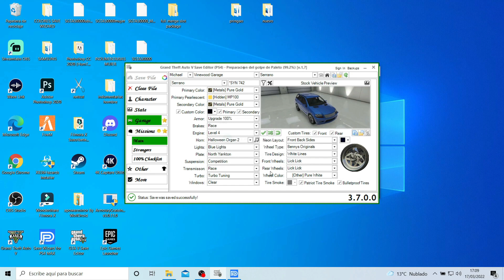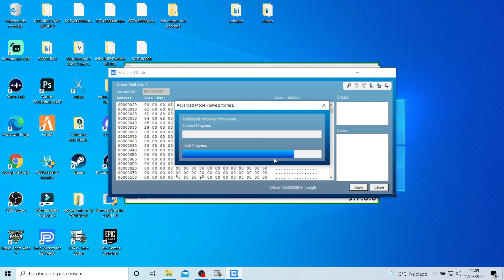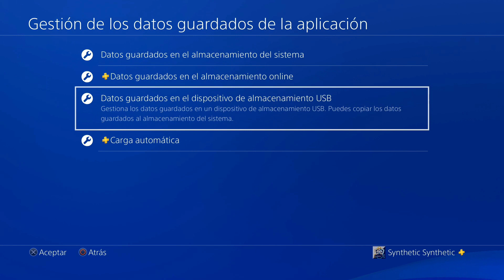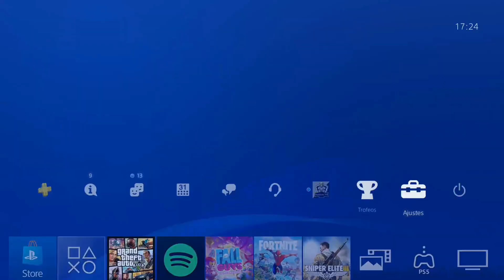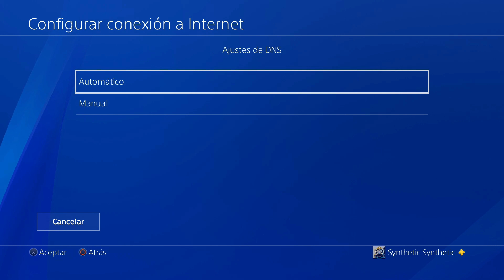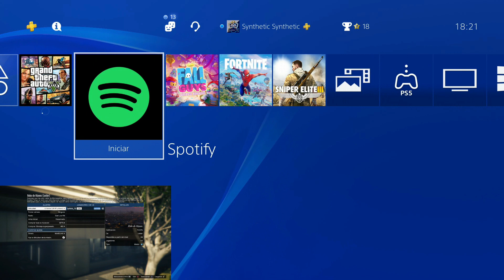*NUEVO* PASAR COCHES GRATIS * *CON SAVE WIZARD* "MASIVO" - * * - *GTA V PS4!!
▬▬▬▬▬▬▬▬▬▬▬ஜ۩۞۩ஜ▬▬▬▬▬▬▬▬▬▬▬▬▬▬
▓▓▓▒▒▒░░░ LEA LA DESCRIPCIÓN DEL  ░░░▒▒▒▓▓▓
▬▬▬▬▬▬▬▬▬▬▬ஜ۩۞۩ஜ▬▬▬▬▬▬▬▬▬▬▬▬▬▬

▬▬▬▬▬▬▬▬▬▬▬ஜ۩۞۩ஜ▬▬▬▬▬▬▬▬▬▬▬▬▬▬
▓▓▓▒▒▒░░░ CANALES DE AMIGOS  ░░░▒▒▒▓▓▓
▬▬▬▬▬▬▬▬▬▬▬ஜ۩۞۩ஜ▬▬▬▬▬▬▬▬▬▬▬▬▬▬

DUPLICAR COCHES DUPLICAR AUTOS DUPLICAR CARROS DINERO INFINITO RP INFINITO GANAR DINERO FACIL GANAR RP FACIL GANAR DONERO RAPIDO GANAR RP RAPIDO CON AVENGER SIN AVENGER CON MOC SIN MOC CON CENTRO DE OPERACIONES MOVILES GTA 5 GTA5 GTAV GTA N CENTRO DE OPERACIONES!